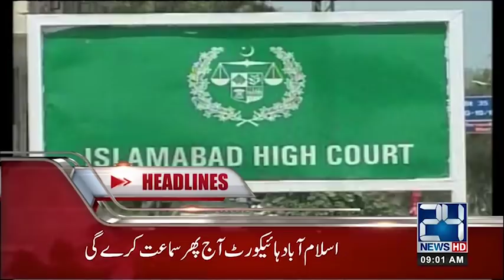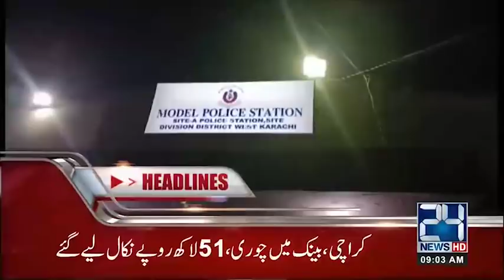President Arif Alvi To Address Parliament | News Headlines | 9:00 AM | 17 Sep 2018 | 24 News HD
24 News HD is one of the leading news channels of Pakistan bringing you the latest current affairs from Pakistan and around the world.